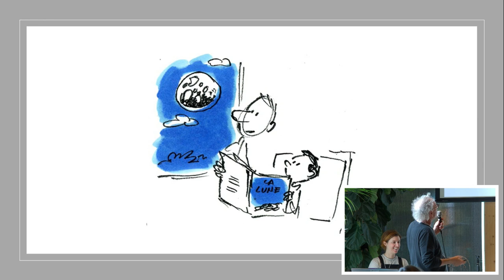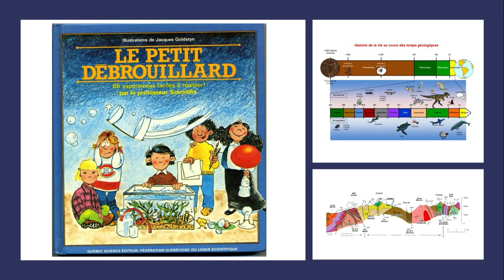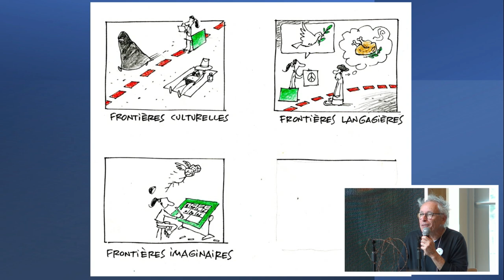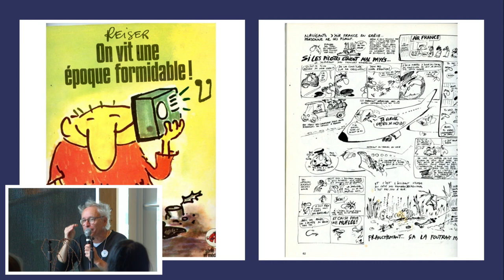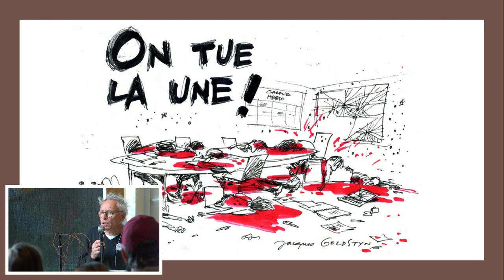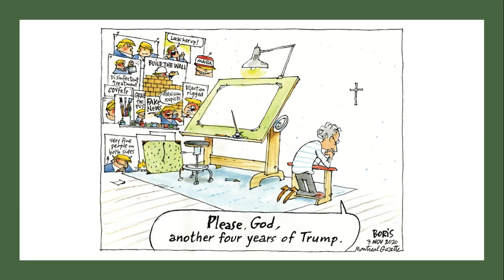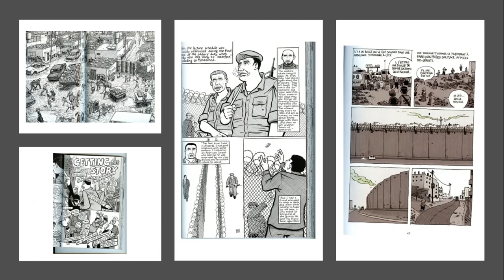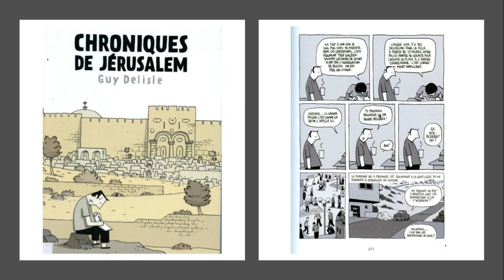Colloque BD 2023 | Conférence d'ouverture avec Jacques Goldstyn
Conférence d'ouverture donnée par Jacques Goldstyn
Animée par Catherine-Emmanuel Brunet
Conférence présentée dans le cadre du Colloque international en BD "Par-delà les frontières", le 19 octobre 2023, à Montréal.
Cet événement est présenté par le Festival BD de Montréal, en collaboration avec le CRIEM.